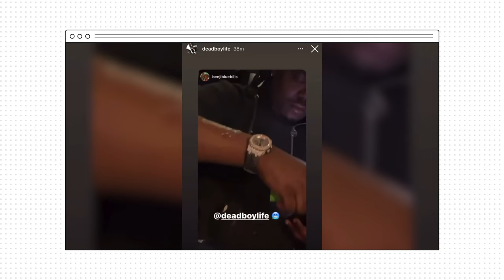Benji Blue Bills talks LUCKI, Ola Runt, A$AP Mob Connection, Campaign Blue, Atlanta (Interview)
Wanna be a part of the KTO community? We do cool things like beat battles, Q&As, fan music reviews, and more.

Listen to our new playlist, “KTO SOUNDS” ! Available exclusively on SoundCloud

In this interview, Arshan sits down with DC / Atlanta Rapper, Benji Blue Bills. Benji has had an interesting come up -- being in the dangerous areas of DC, being around A$AP Mob in New York super early and meeting ASAP Ant, ASAP Rocky, etc, moving to Atlanta and meeting Ola Runt, etc. He put out "Red Dot" which made some huge waves a couple months back, along with "GTFOH" and "Dirty Opps". He talks to Arshan about crafting his sound -- pairing his street style with the new underground's sound, rage & hyperpop. Arshan & Benji also talk about Benji's friendship with LUCKI, and going on tour with him, getting his advice, and making music together for his upcoming project, Campaign Blue. He also talks about how him and Lil Yachty got connected and made music together. Kids Take Over is based in Vancouver, Canada.

Timestamps! Comment if y’all are hip to Benji! & who’s another artist you want to see on KTO next? Reading everything.

0:00 - Being underrated, Red Dot
3:00 - ASAP Mob connection
3:30 - Repping Atlanta, born in DC
5:17 - Skateboarding, networking at skate parks
6:05 - DC was dangerous, but there’s no “big bad wolf” out there
7:15 - Chief Keef made him do music
8:54 - Dont flood your music
9:20 - Street music mixed with hyper pop and rage
10:35 - Lil Uzi Vert
11:10 - Arshan tells Benji to work with soloindawn, Lunchbox
12:10 - Ola Runt, when he’s getting out of jail, 5L
13:39 - F1lthy producing music for him
14:13 - LUCKI friendship, ASAP Mob connected them, they slept on floors together
15:30 - Is Lucki underground?
16:50 - Rap is too political, people choose sides so he doesn’t ask for features anymore
18:00 - Bktherula, Rollin Thrax
19:45 - Lil Yachty made a song with Benji
20:45 - Advice to the youth